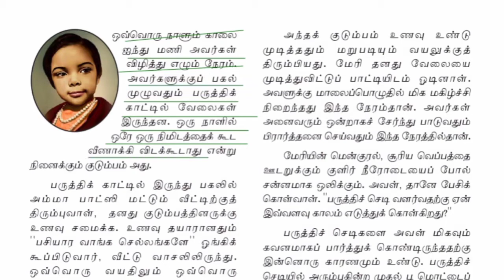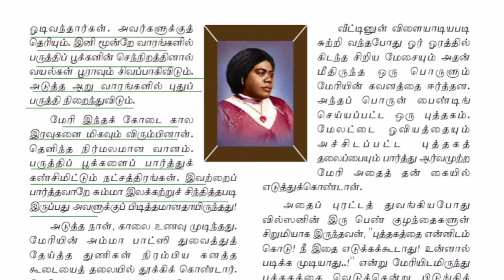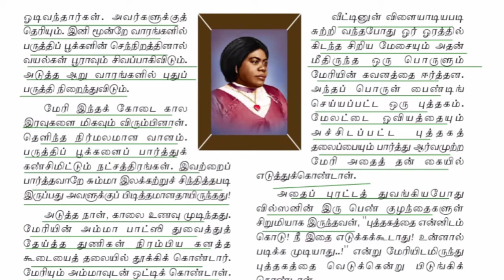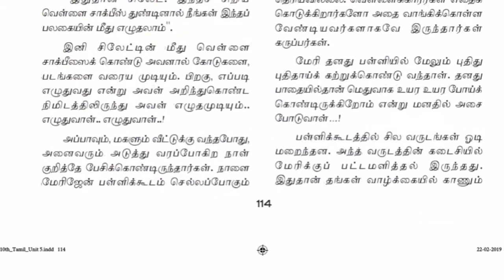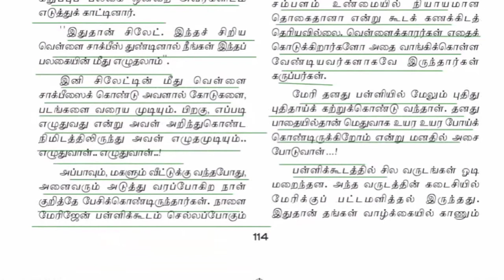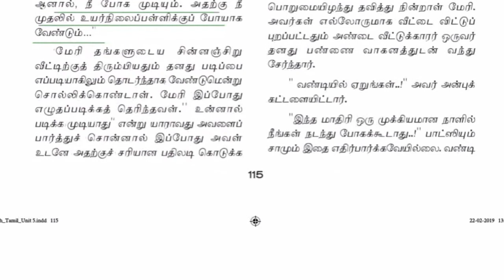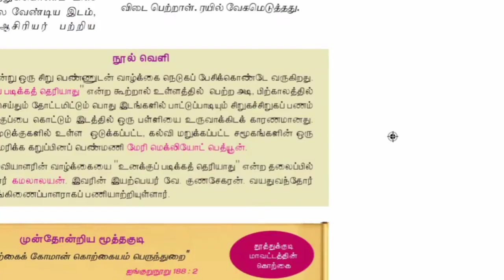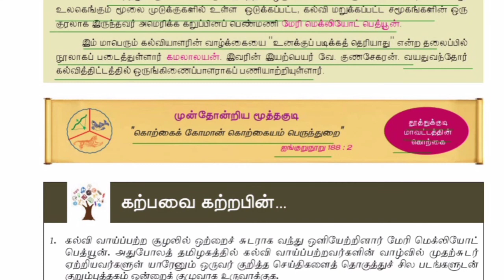TNPSC / TET / TNUSRB / தமிழ் # புதிய நம்பிக்கை # பத்தாம் வகுப்பு